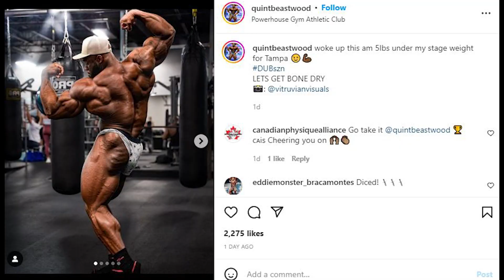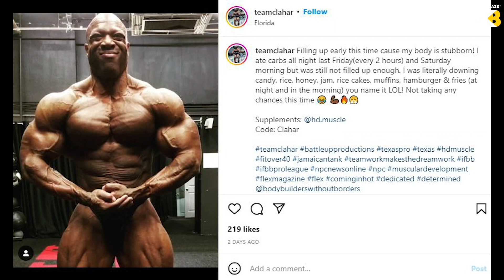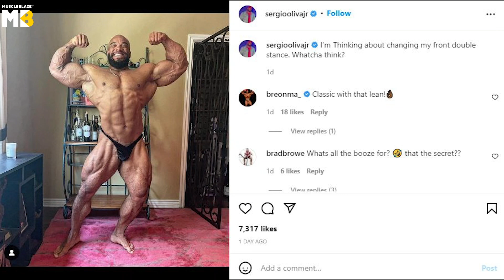BIG RAMY AT HIS PEAK ? ANDREW IS READY FOR TEXAS PRO👌 | KAMAL IS NOW MEN'S OPEN BODYBUILDER 👍 !